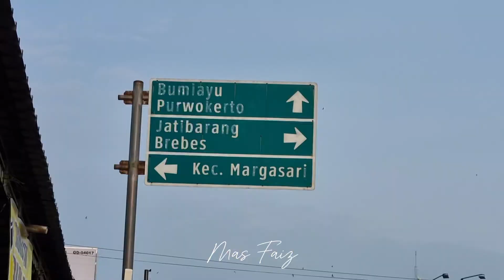COMING SOON ‼️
Assalamualaikum temen-temen, video ini merupakan video trailer edisi Margasari Rabu 1 Mei 2024